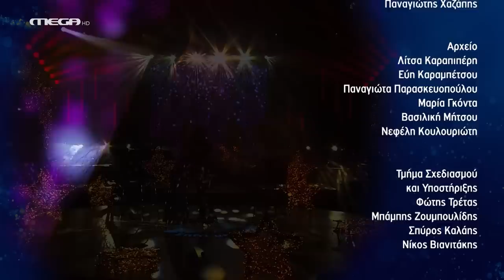Χριστούγεννα στο Σπίτι με το Mega: Με την Πάολα και τον Γ. Πλούταρχο (Ολόκληρη Εκπομπή)